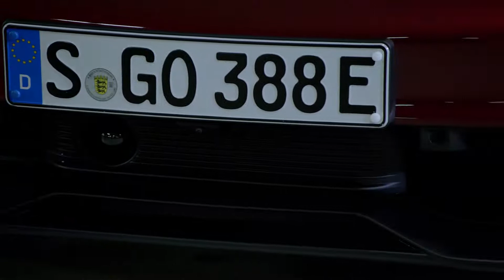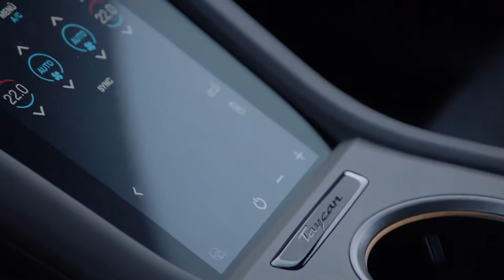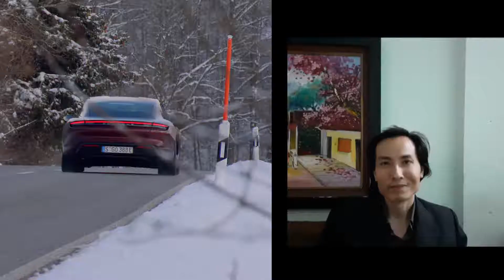2022 Porsche Taycan - INTERIOR, Design, Driving - Cherry Metallic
2022 Porsche Taycan  - INTERIOR, Design, Driving - Cherry Metallic
Video is about interior details, and some facts & figures of  Porsche Taycan